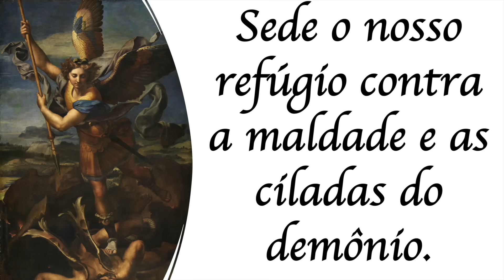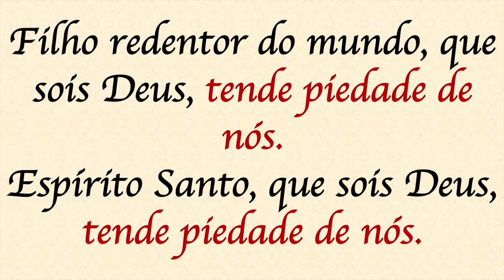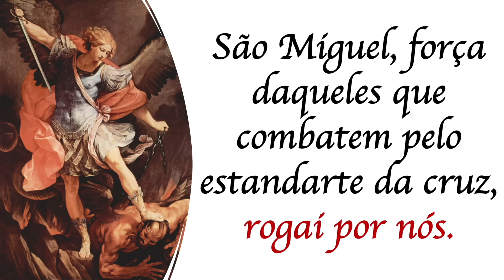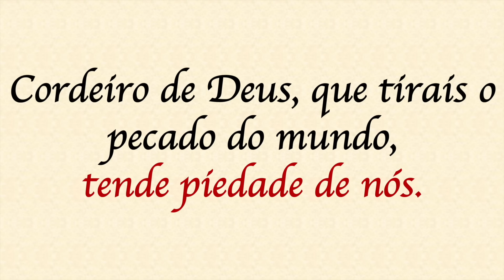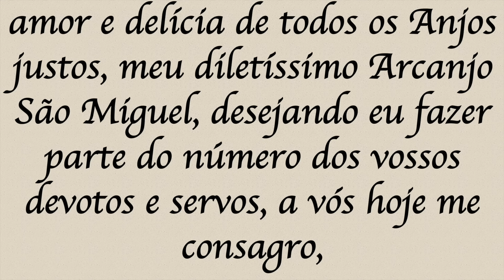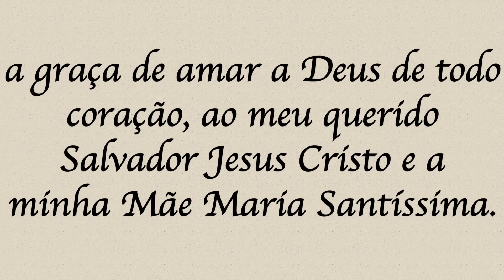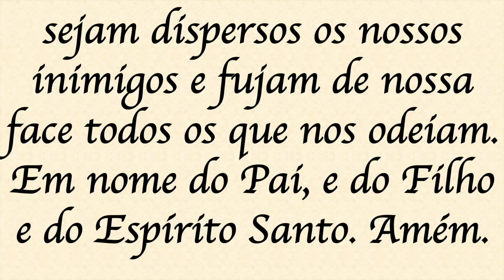Quaresma de São Miguel - 04/09/2023